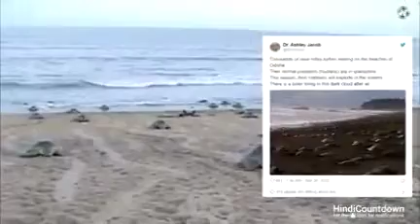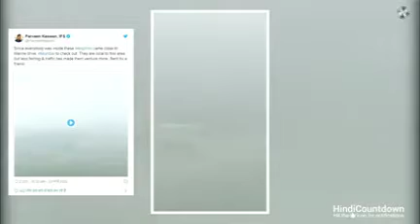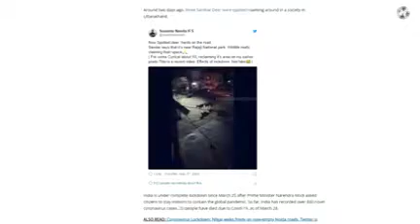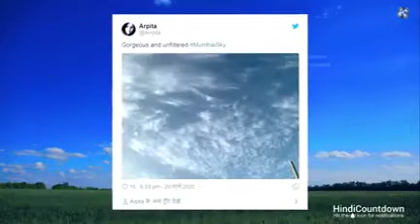Viral Video - Lockdown for Humans not for Animals, all around the world animals are Visiting City